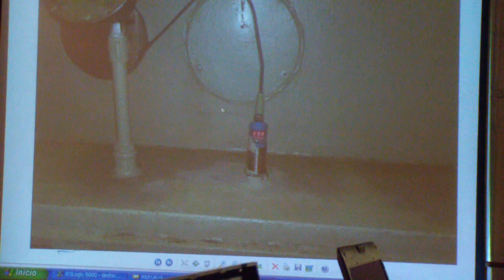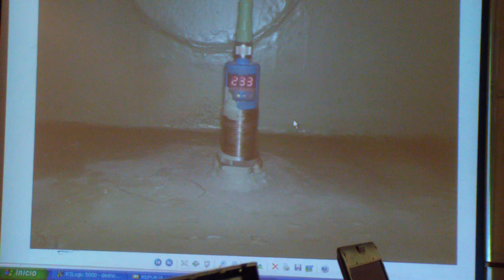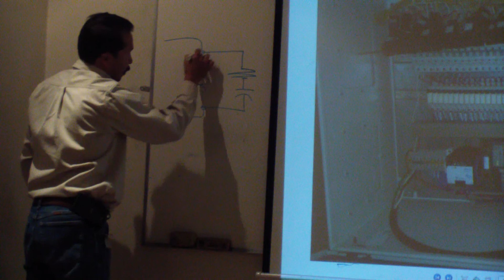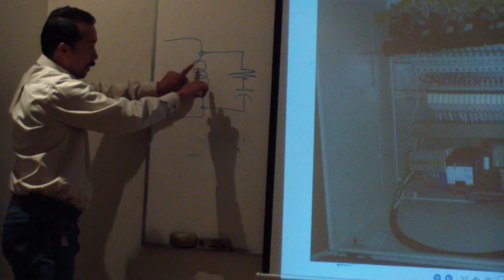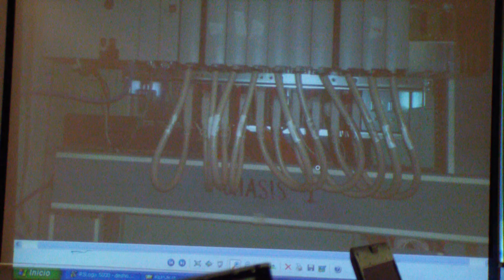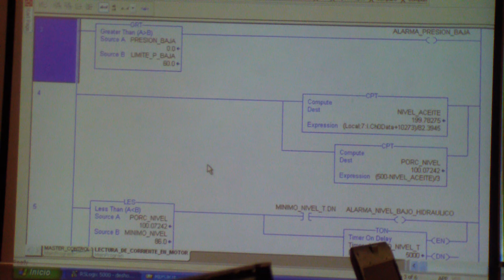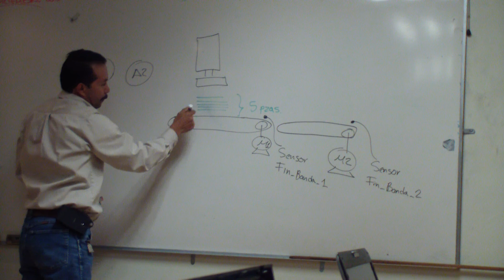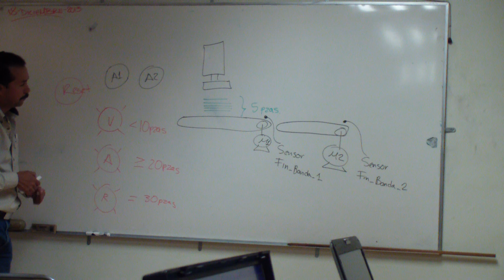CURSO DE PLC 10 SENSOR ULTRASONICO OTROS EJERCICIO 1